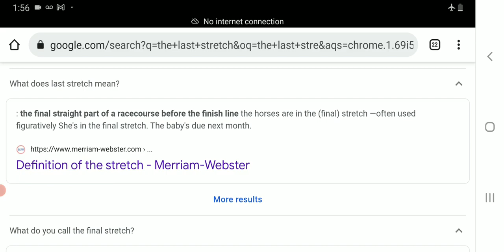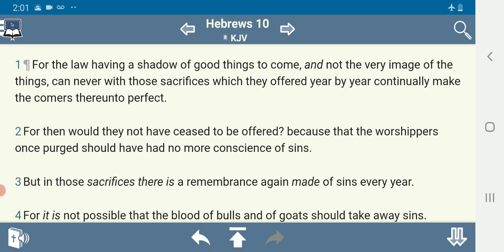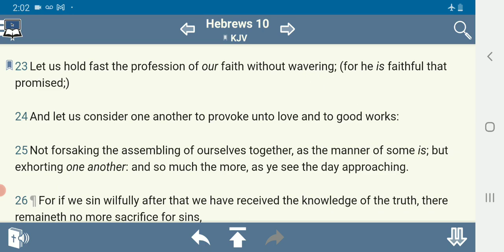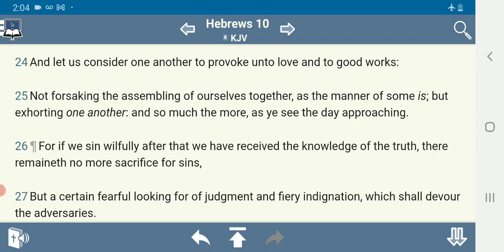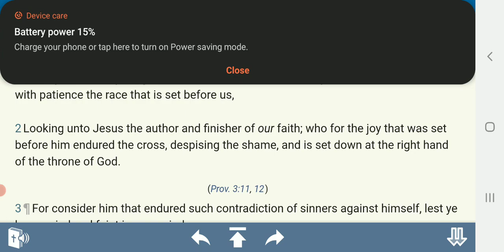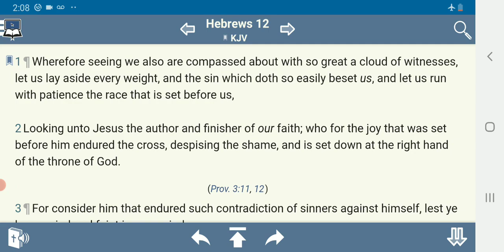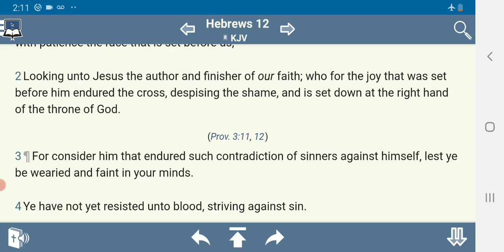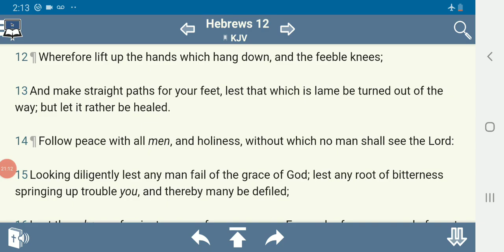THE LAST STRETCH